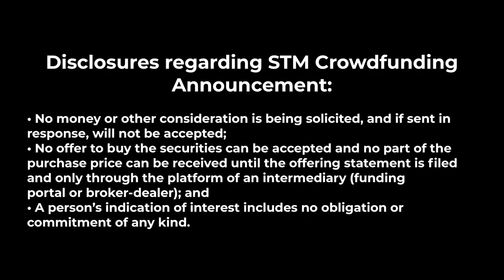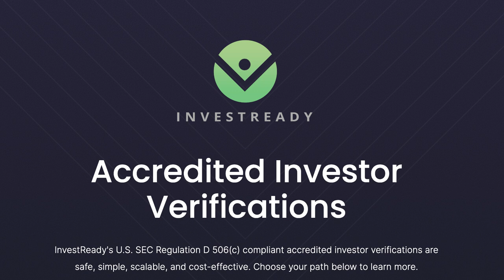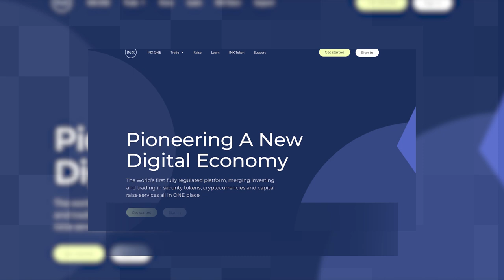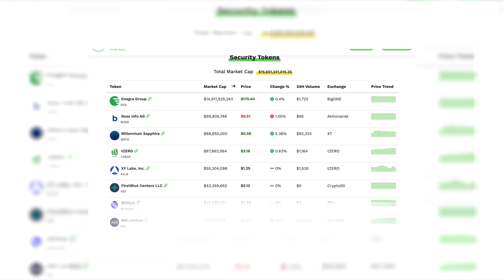New Blockchain Education Course For Real Estate Entrepreneurs - Security Token Show: Episode 163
Tune in to this episode of the Security Token Show where this week Kyle Sonlin and Herwig Konings talk about the new blockchain education course for real estate entrepreneurs!

STSTOP5 Articles of the Week

Industry Updates

• 0:00 Introduction: New Blockchain Education Course For Real Entrepreneurs
• 1:51 Templum, INX One, SEC, FTX, Digital Prime | STSTOP5
• 5:40 Deutsche Borse D7, Clearstream, Berner Kantonalbank, Fintech Festival | STS Industry Updates
• 8:40 Advent Token, Tel Aviv Stock Exchange Digital Bond | STO Updates & New STOs
• 11:25 $15.6B Market Cap | STS Market Updates
• 13:30 In-N-Out, FIFA, Kraft, Interpol | STS Inside The Metaverse
• 15:27 Companies of The Week: Templum, Societe General
• 18:52 Main Topic: New Blockchain Education Course For Real Entrepreneurs